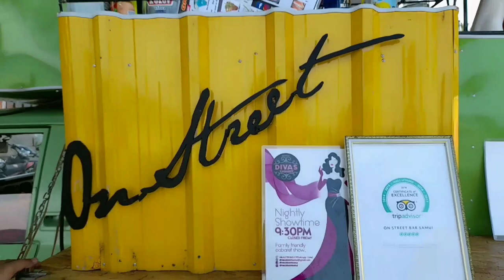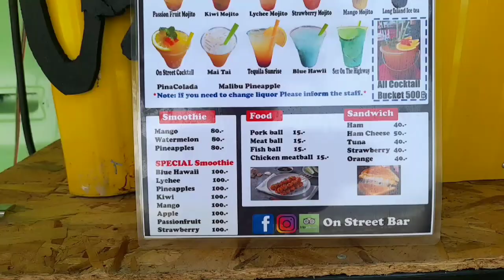TWO SEXY LADYBOY WITH NEW SEXY SWIMSUIT ON THE BEACH | CHAWENG BEACH KOH SAMUI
LADYBOY WITH NEW SEXY SWIMSUIT ON THE BEACH | CHAWENG BEACH KOH SAMUI
Location

Facebook Fans Page / ฝากติดตามเฟสบุ๊คเพจ ด้วยนะคะ

เครื่องมือช่วยเพิ่มซับแบบรวดเร็ว

สนใจซื้อยาสีฟันและอื่นๆ